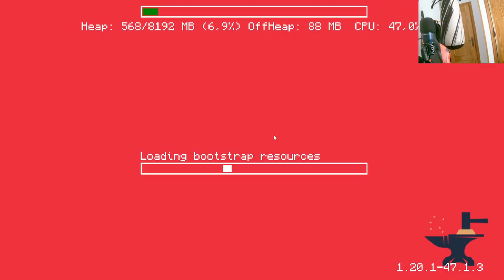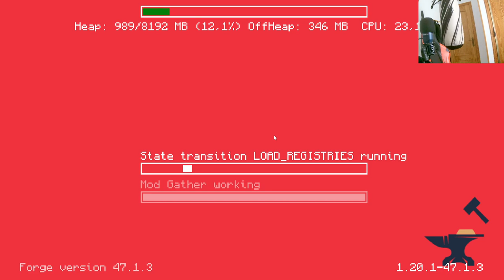Épico hallazgo de Obsidiana Llorosa en RedLand 1.20 🌋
¡Embárcate en una aventura asombrosa en RedLand con All the Mods 9 en Minecraft 1.20! Descubre cómo nuestro equipo consigue cientos de bloques de Obsidiana Llorosa y Obsidiana. ¡No te pierdas esta emocionante entrega llena de misterio y desafíos!